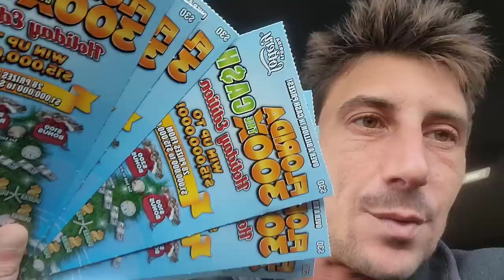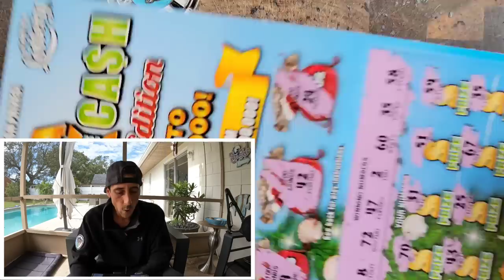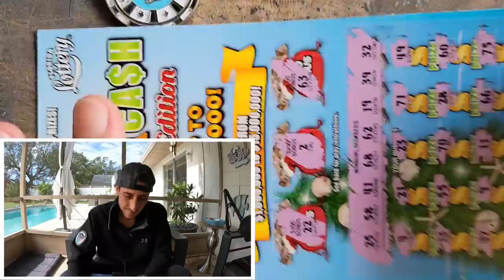We Got It!! 300X🚀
6 x $30 300X the Cash scratch off tickets from the florida lottery!